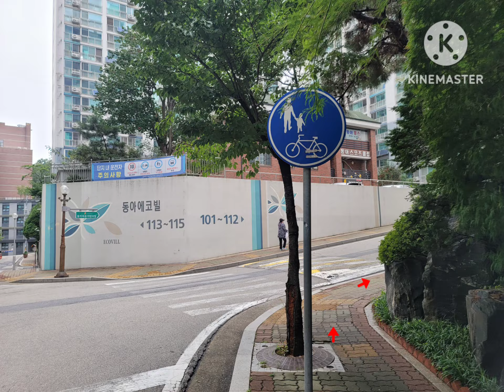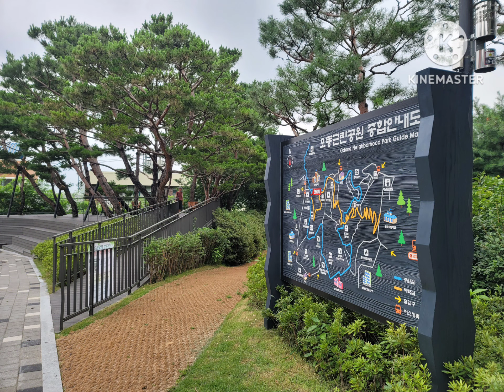월곡산(서울 성북)